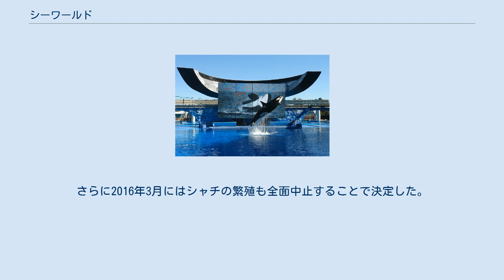シーワールド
ブラックストーン・グループ
シーワールド（SeaWorld）は、アメリカ合衆国に3ヶ所にある水族館である。
現在はブラックストーン・グループ傘下のシーワールド・エンターテインメントが所有している。
 カリフォルニア大学ロサンゼルス校の4名の卒業生が海中レストランとショーを組み合わせたテーマパークを構想、1964年3月21日にシーワールド・サンディエゴ（カリフォルニア州）を開業。
年間40万人が来場した。
 また、シーワールドはテキサス州サンアントニオ、フロリダ州オーランドにもある。
かつてはオハイオ州オーロラにもあった。
また、中東・ドバイにも進出予定だったが2014年に計画が頓挫し、代わってアブダビへの進出が予定されている。
 2013年公開のドキュメンタリー映画『ブラックフィッシュ』にて、2010年にショーに出演していたシャチの「ティリクム」によってトレーナーが死亡した事故を取り上げられ、内容が海洋哺乳類をエンターテイメント産業の一環として利用する産業そのものとシーワールドに対してその意義を問うものであったことを切っ掛けとして、シャチの扱いをめぐってシーワールドに対する圧力や抗議の声が高まった。
シーワールドの来場者数は減少し、2014年の第2四半期（4月から6月）の収益が予想を下回り、2014年通期の業績見通しも下方修正された。
この発表により、シーワールドの株価は大きく下落、2014年8月12日には株価は前年比22%下落し、さらに翌13日には前日比32.86%下落した。
シーワールド側は映画や批判に対して反論を展開したが（ブラックフィッシュ (映画)シーワールドによる反論）、2015年10月にシャチのショーをプロセスに沿って廃止すると発表した。
さらに2016年3月にはシャチの繁殖も全面中止することで決定した。